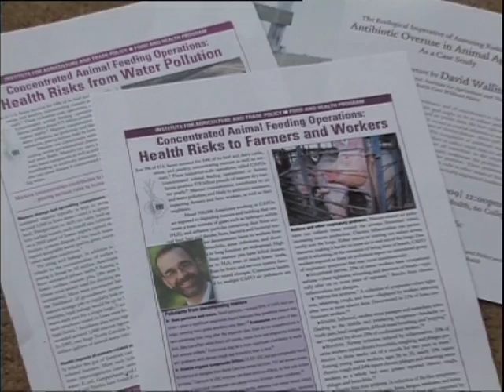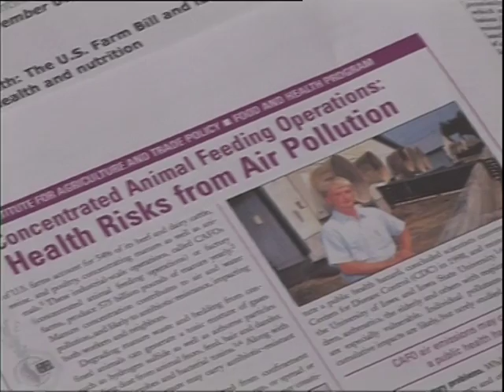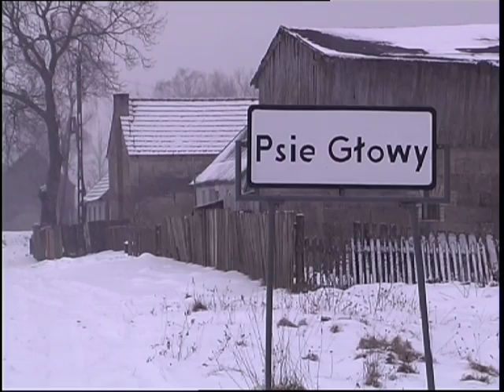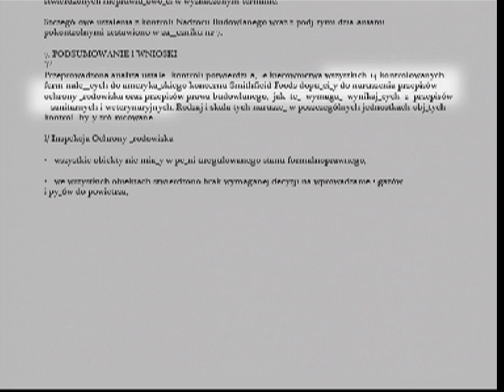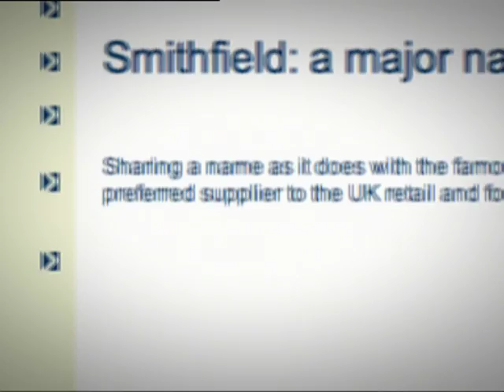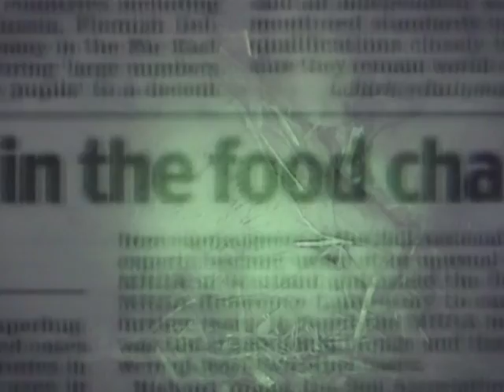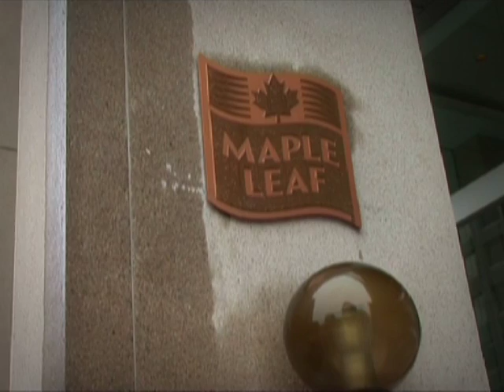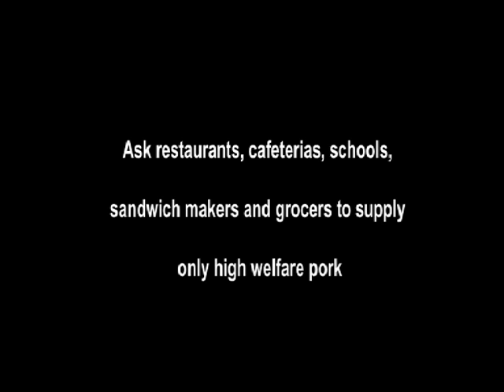Pig Business in Canada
Pig Business investigates the rise of factory pig farming, a system which abuses animals, pollutes the environment, threatens human health through dangerous overuse of antibiotics, and wrecks rural economies and communities. The film shows how this system which was developed in the USA is now being used in eastern Europe from where the pork, often produced below legal animal welfare standards, is exported to other EU countries putting local farmers out of business.